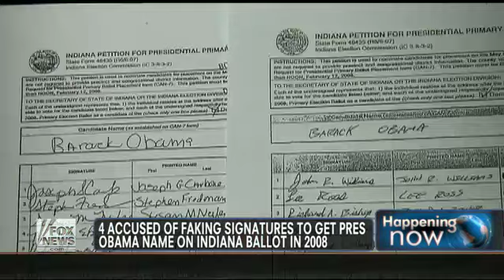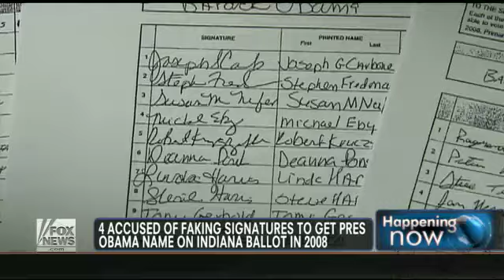4 Indiana Democrats Charged with 2008 Election Fraud